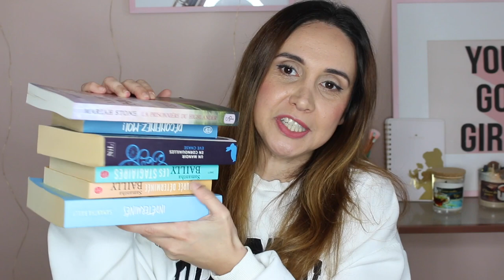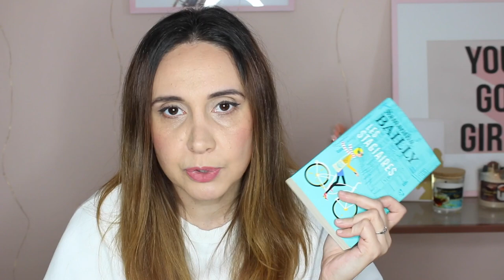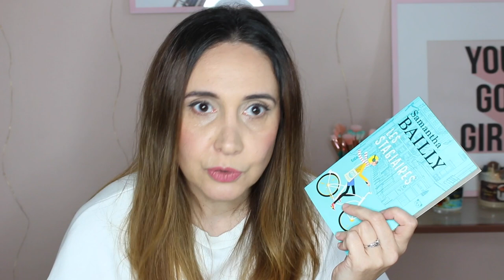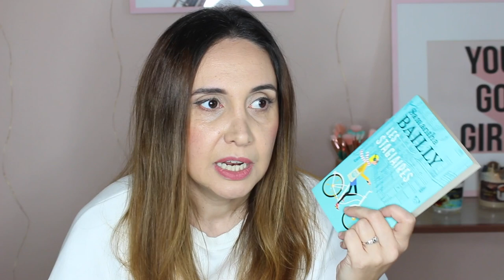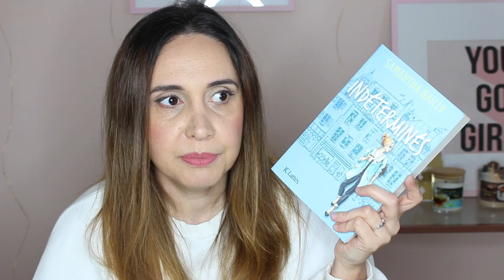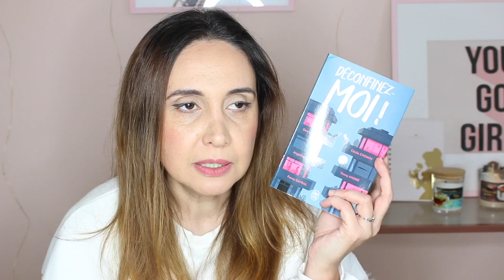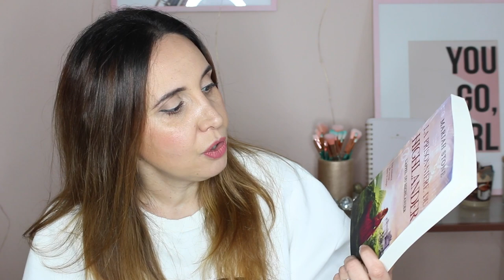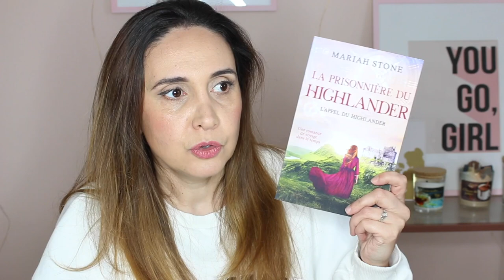Point lecture #19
Aujourd'hui dans cette vidéo je vous fais un point lecture et je me suis attaqué à des reliques de ma PAL!